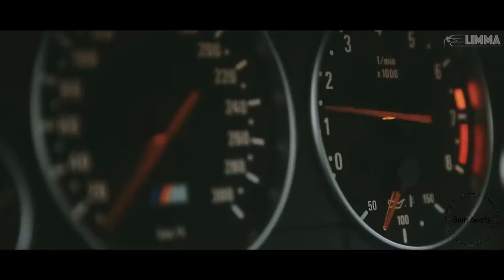Jetta - Id Love to Change the World (BMW e39) (edited by Gain Beats)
Jetta - Id Love to Change the World (Matstubs Remix)